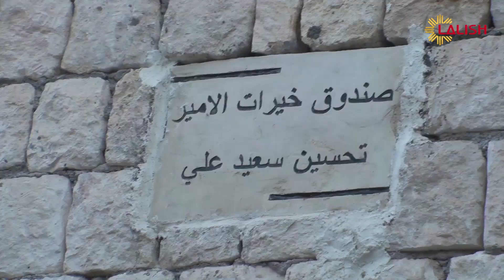Chra Quben ezdia nayna nuja kirin?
Pishti avara kirina zyaraten Ezdia ji aliye  DAISH, galak qub u mazargaha, hatani roja iro nayna nuja kirin.